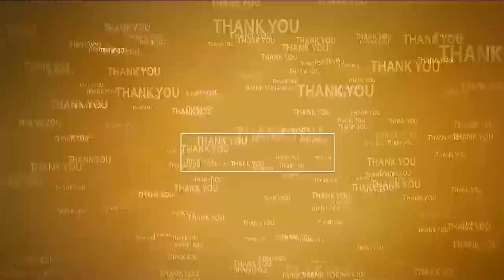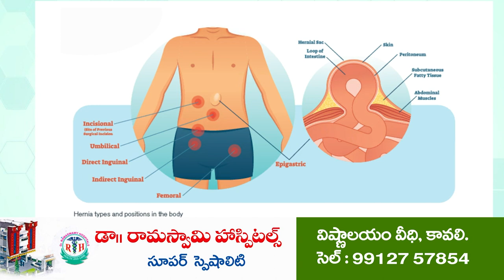చంద్రబాబు అరెస్ట్ పై ఎమ్మెల్యే వ్యంగ్యాస్త్రాలు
చంద్రబాబు అరెస్టుపై రాష్ట్ర ప్రజలు హర్షం వ్యక్తం చేస్తున్నారు
దొంగనే సిఐడి పోలీసులు అరెస్టు చేశారు
కావలి బ్రిడ్జి సెంటర్లో పొట్టి మన ఐదు మంది కూడా టిడిపి నేతలు మద్దతుగా నిలవలేదు
కావలి ఎమ్మెల్యే ప్రతాప్ కుమార్ రెడ్డి సంచలన వ్యాఖ్యలు